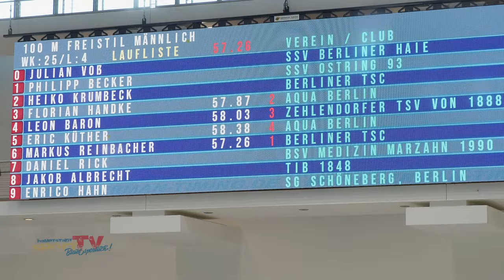BERÜHRENDES COMEBACK | BERLINER KURZBAHNMEISTERSCHAFTEN DER MASTERS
Es ist das emotionale Comeback bei den Berliner Kurzbahnmeisterschaften der Masters. Die 87-jährige Ingrid Siegert stürzte im Juni bei einer Vollbremsung der Straßenbahn schwer und verletzte sich am Halswirbel. Lange Zeit war sie mit einer Halskrause unterwegs. Wird es ihr gelingen, nach ihrer schweren Verletzung an ihre früheren Leistungen anzuknüpfen?